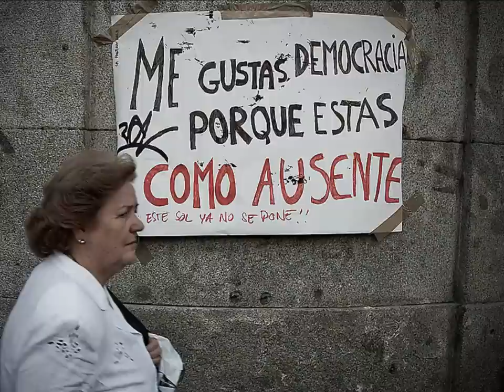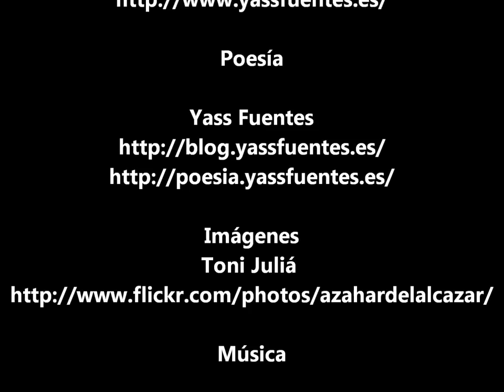Poesía n.XV: Oda al 15M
Texto, montaje y voz
Yass Fuentes

Imágen
Toni Juliá

BGM
Epic Soul Factory - Volume One - La búsqueda de Iana

Transcripción de la poesía:
XV

Grandes naciones han sucumbido
al orden que destruye al impertérrito,
a la ensalzación del individualismo
y al terror en las venas.

A trompicones va mi generación,
añeja ya de lemas varios,
que olvida ya las luchas del pasado,
y vive en la complacencia y el confort.

La sangre de mártires que se olvidan,
y ellos se olvidan también,
en tanto que claudicar se convierte en el elemento
que da derecho a entrar en el edén.

No pienses, mas piensa sí sin exceder
los límites férreos de la imposición,
mas piensa pensando que líderes varios
deciden el límite del criticismo que gestamos.

¡Ay desazón!, crisis tan de moda;
sistema investido de remiendos
que sonríe al mundo diciendo
que su obra sí funciona.

Ahora somos varios,
unión que fuerza hace,
los que vamos por las calles,
gritando las verdades por los barrios.

Somos 15M, movimiento alentador,
que llama al colectivismo
y a cambiar el punto de visión.

Queremos cambios,
en el seno del senado
cambios queremos,
para sentirnos finalmente representados.